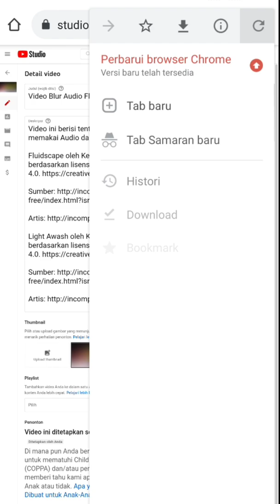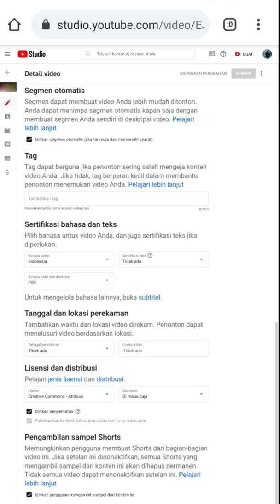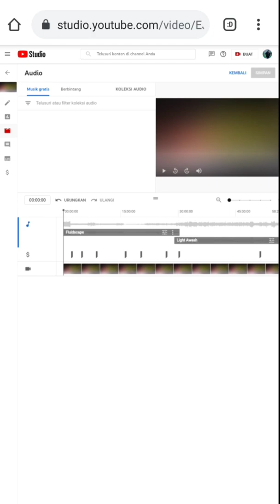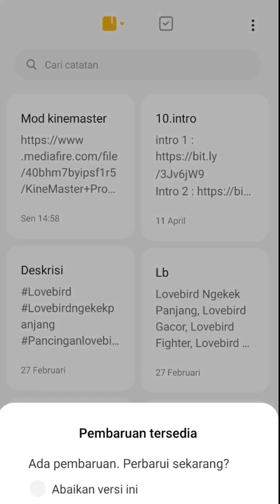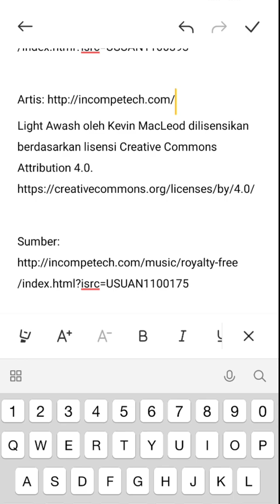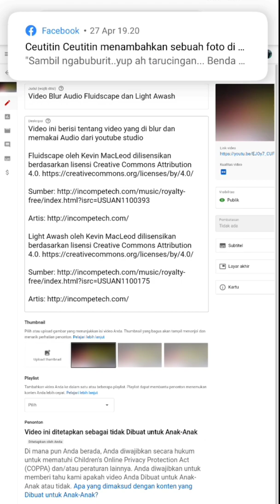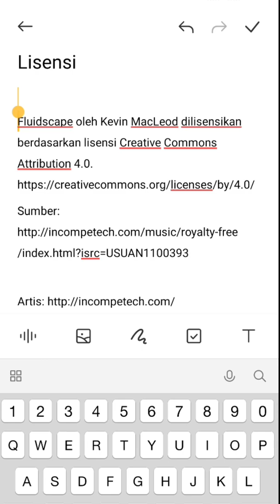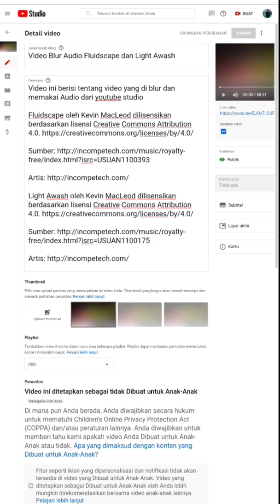Cara Edit Video Blur Youtube Agar Lolos monetisasi karena konten Berulang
Di video ini saya akan membahas kesalahan youtuber pemula dalam memblur video yang kena konten berulang atau reupload  video orang lain degan cara blur video dan audio serta cara memasukan judul, deskrisidi video blur kita agar lolos pengajuan monetisasi channelnya.

Simak dari awal sampai akhir video agar mengerti tata caranya..